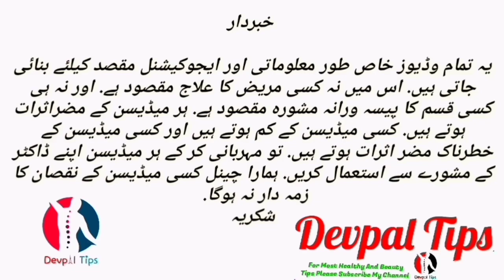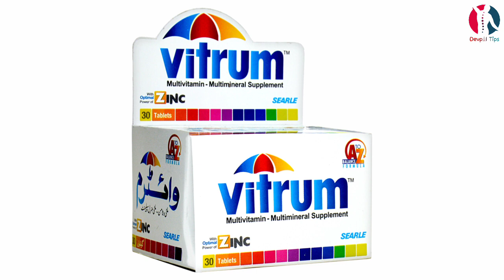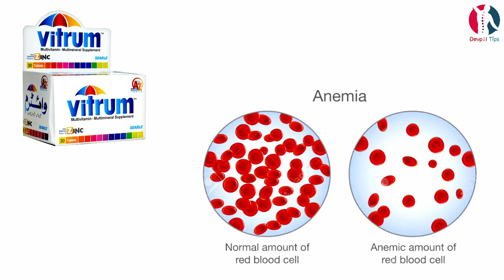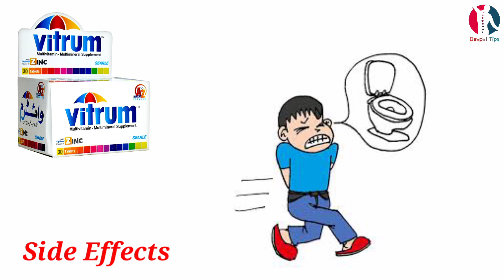vitrum tablet benefits | vitrum tablet benefits in urdu | multivitamins | weight gain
Vitrum tablet is used to treat or prevent vitamin deficiency due to poor diet, certain illnesses, or during pregnancy